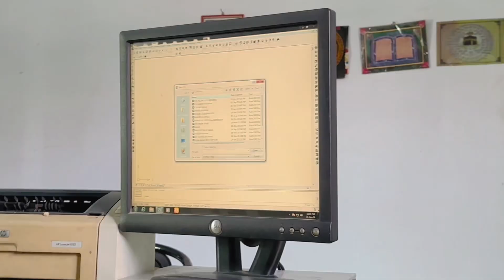Design Me Changing | Mehenti Bhai ka Rang Kala | DNMVLOGS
These Vlogs Are Based On My Daily Life & Routine.
DanialNafeesMayo